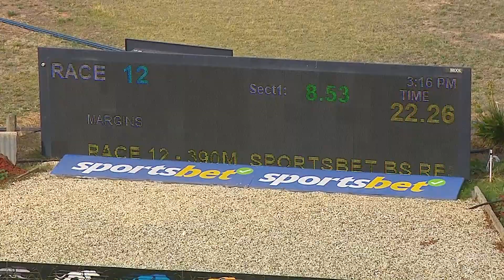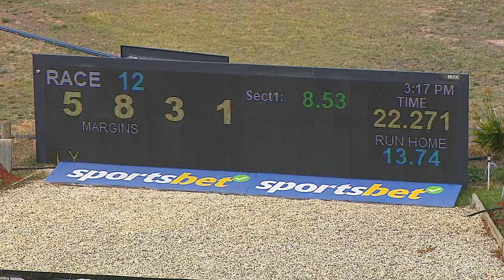SHP THU 18 APR 24 ST1